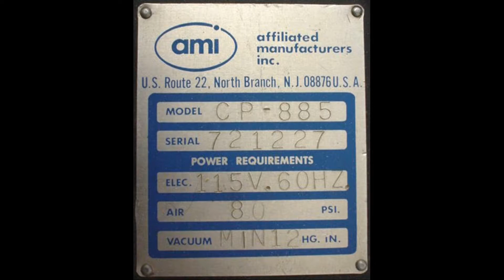11898 AMI Presco CP-885 Screen Printer